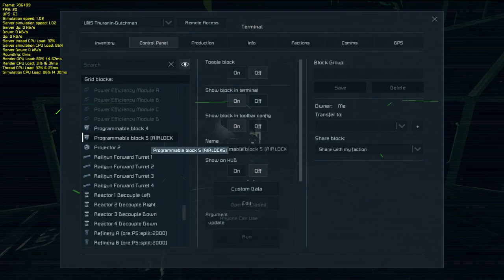Expeditionary Force Thuranin Star Carrier Tour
This star carrier is based off of the Thuranin Species in the book series Expeditionary Force by Craig Alanson. Honestly as it is Columbus day today I wanted to release the blueprint on the Space Engineers Workshop for download however I don't feel it is quite finished.  It is 1 Kilometer long and has a Mass 166 Megatons ( 166,000,000 metric tons). With a coincidental 42 Jump Drives I suppose the answer really was 42 . The first variant did not jump with 24 drives. As a station it almost caps out the game engine, as a ship the game runs at 70% normal speed to compensate. Well at least that is the case on my computer.

Thuranin Star Carrier Features V1.0
- 62 Jump Drives (1370 Km) 115 M-Tons
- 1600+ Gyros
- 12 Detachable Docking Platforms
- 20 Gw from 19 Fusion Reactors
- 1000 MWh Capacitor + 168 MWh Battery
- 13 Dropship Ports (10 small 3 Large)
- 12 Large Cargo + 43 small (some Isolated)
- 12 Hydrogen Tanks
- 11 Heavy Masers = 13 Exciter Barrels (3Km)
- 66 Point Defense Lasers (500M)
- 32 Crew Quarters (16 team 16 numbered)
- 10 Missile Bays + 4 Torpedo  (3,500m)
- 10 Assemblers
- 9 Anti-Fighter Turret Lasers
- 8 Drone Control Seats
- 5GW Thrust
- 4 Railgun Turrets (4Km)
- 4 Refineries
- 4 Ejectable Reactors
- 4 Short Range Missile Turrets (800M)
- 2 Large Shield Generators (4,400,000)
- 2 Light Lasers (2Km)
- 2 Ship Build Projectors
- 2 Nanite Control Cores
- 1 Narrow Construction Bay

- Advanced LCD Display Configuration
- Automatic Airlock System

                             AMENITIES
- Galley - Transition Floor - Bridge - CIC
  Crew Quarters (Bed, Desk, Cargo, Med Kit)
  16 Medical Stations 6 Medical Beds

10 Slot server in Los Angeles to showcase Prior to release
Ex-Force Thuranin Star Carrier
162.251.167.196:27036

Please add me on Steam BIGPOTPLANT especially if ya wanna help. Some content in regard to many of the ships are retrofit workshop releases and when the world is released credit will be given. Due to a critical combat mod some features are missing. Most work I do in singleplayer.